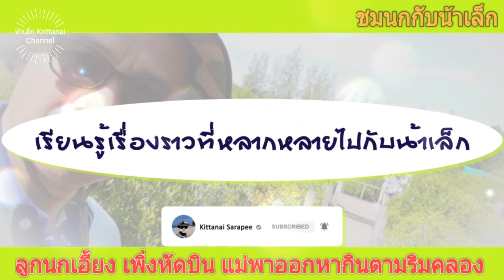ชมนกกับน้าเล็ก#:ลูกนกเอี้ยงหัดบิน แม่ต้องคอยประกบไม่ห่าง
# ชมนกกับน้าเล็ก